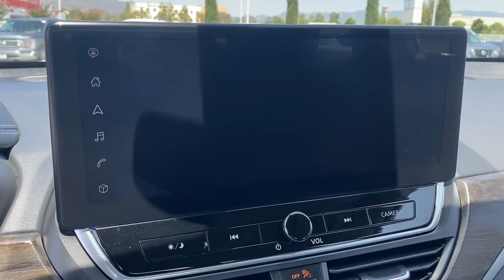2024 Nissan Altima 2.5 SV Fontana Riverside, San Bernardino, Ontario, Colton, Highland CA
Pre-Owned 2024 Nissan Altima 2.5 SV available at Fontana Nissan located in 16444 S Highland Ave, Fontana, CA, 92336. Servicing the Riverside, San Bernardino, Ontario, Colton, Highland area.

Look no further than the  2024  Nissan Altima.  Here's a stylish, family-friendly Nissan Altima, the mid-size sedan with available all-wheel-drive and standard driver-assist safety features. Its spacious well-equipped cabin, flexible layout, comfortable ride, and sporty performance make road trips a joy. The following are some of this vehicles highlighted options: Apple Carplay®/Android Auto®, Moonroof, Keyless Entry, Lane Keeping Assist, Satellite Radio, Steering Wheel Audio Controls, Aluminum Wheels, Heated Front Seat(s), Power Driver Seat, Alarm. Sacrifice nothing. This Altima has it all. Our team will give you an outstanding test drive experience. Stop in today!